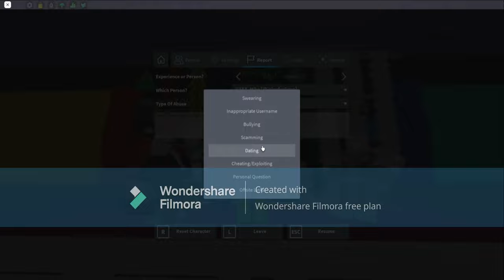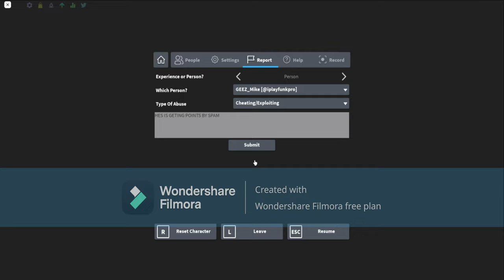Unbelievable Things You'll See in i Play Roblox: Part 3!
I'm Wow Part 3